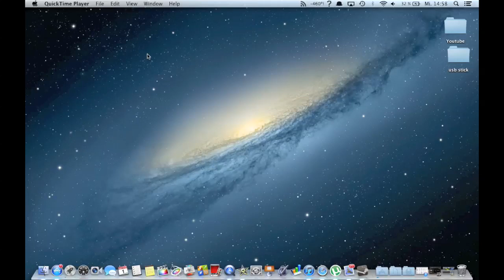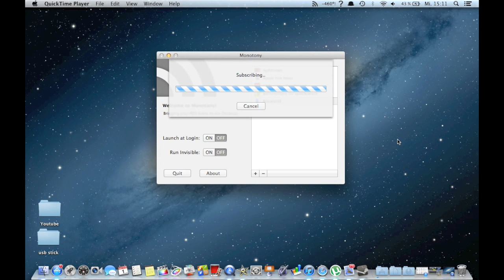Let´s App Monotony (Mac) -Free- =App Review=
Monotony
Monotony is a very simple feed reader. News are displayed on the desktop as notifications, featuring the headline and a summary (if there's one). To read a news item in your default web browser, just click on the notification.

Features
Monotony is a simple backend to bring your favourite rss and atom news feeds to your desktop. It doesn't have a frontend but presents new feed entries by showing tiny little desktop notifications.
There is nothing else. No Google Reader sync, no frontend, no possibility to customize it. Monotony runs as a menubar app or, if you choose, invisible in the background. That's all.
Monotony has been designed to blend with Growl, the desktop notification system. Monotony will work without Growl being installed but the notifications are much more beautiful and much more configurable if Growl (version 1.3 or later) is running.
In the latter case, Monotony will look for feeds on that website. If there are several feeds available, Monotony will present them to you for selection.
Customize the display of these notifications by using Growl. Monotony works very well with Growl.
Monotony will not record any new feed entries if it isn't running at that time.
Monotony is running in a Sandbox and doesn't have access to your file sytem. Monotony is future-proof and will also run on OS X Mountain Lion, where the new Notification Center will be supported as an alternative way to show notifications.

Requirements
Monotony requires OS X 10.7.4. Monotony will work without Growl being installed but it is much more beautiful if you have Growl (version 1.3 or later).
Do you want some background information on Monotony? Read the development blog.

Support
Changelog
July 20, 2012: Monotony 1.0.1 released, brings fixes for some issues related to detection and display of feed icons.
June 28, 2012: Monotony 1.0 released!